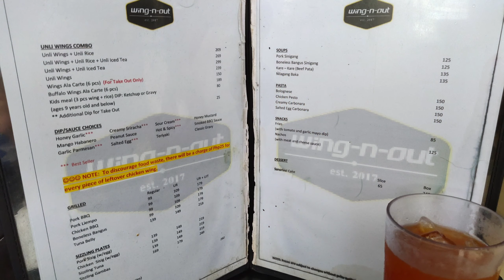Wing n Out | Unli Chicken Wings Mukbang | VLOGMAS DAY #02